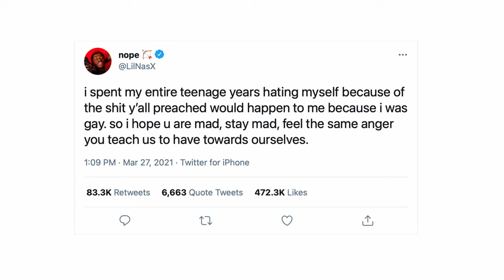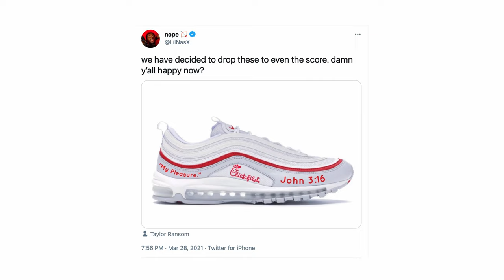Narcissistic Vibes | Derrick Jaxn's Lame, Thoughts on 'Coming 2 America,' Satan's Lap dance, & More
David & Jess talk about Derrick Jaxn's fall from grace, Lil Nas X's controversial new music video, Coming 2 America's perpetuation of African stereotypes, and Dwyane Wade being the G.O.A.T. of fathers.